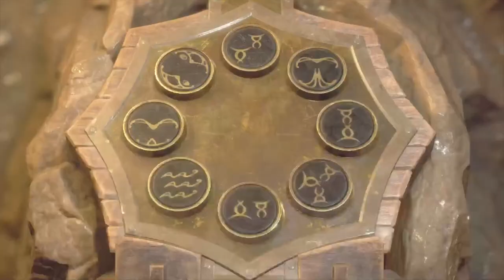LATE NIGHT RESIDENTIAL EVIL 4 PART 2!